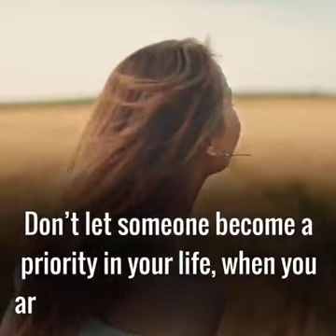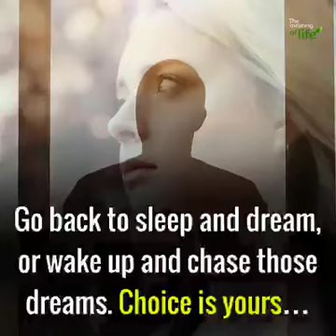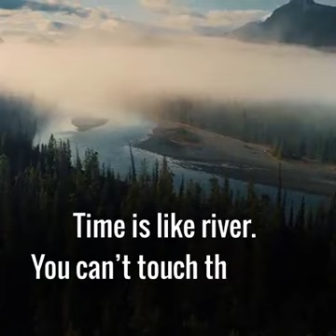8 Truths of Life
Welcome to  PsychGeek Channel
Here you will find all the secrets and methods for understanding your personality and the personality of others and everything related to the secrets of psychology, social psychology, psychological tricks, and how to be loved ... and everything related to the facts of psychology and also the science of body language as well as the tricks of psychology and what is related to physiognomy as well as information, facts and key ideas Human development methods, secrets of self-confidence, topics, psychological information, and psychological secrets ...

And don't forget it always God Loves those who benefits others most